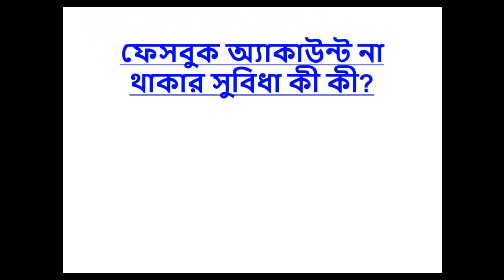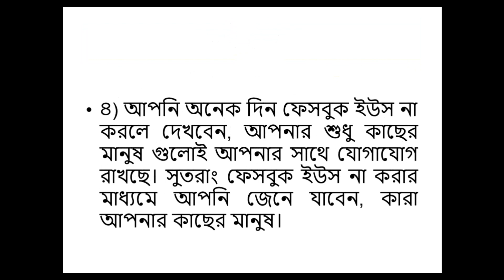The advantage of not having a Facebook account। ফেসবুক একাউন্ট না থাকার সুবিধা কী কী ?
Welcome to best “The advantage of not having a Facebook account
। ফেসবুক একাউন্ট না থাকার সুবিধা।ফেসবুক একাউন্ট না থাকার সুবিধা কী কী ? এই টিউটোরিয়ালে এমন কিছু বিষয় দেখিয়েছি যা আপনি কখনো দেখেননি।  ফেসবুক টাইমলাইন কি ?
টাইমলাইন হল ফেসবুক প্রোফাইলের নতুন চেহারা যা ব্যবহারকারীকে যে কোনো মুহূর্তে তার অতীত থেকে ঘুরে আসার সুযোগ দেয় ,দেখাতে পারে এই সময়ে আগের বছরগুলোতে সে কি কি করেছিলো ।ইচ্ছে করলে আপনি আপনার জন্মসময় থেকে শুরু করে বর্তমান পর্যন্ত তথ্য দিয়ে একে ভরিয়ে নিজের আত্মজীবনি বানিয়ে ফেলতে পারবেন ।ফেসবুক টাইমলাইন হল তথ্য গল্প ছবি ও অভিঙ্গতার সমষ্টি যা ব্যবহারকারীর জীবনের গল্প বলবে ।নিজেকে সুন্দরভাবে উপস্হাপন করার নতুন এক প্রয়াস এই টাইমলাইন ।সেইসাথে টাইমলাইন এর মাধ্যমে আপনি আপনার দেয়া বিভিন্ন ,পোস্ট ,ছবি কিংবা ভিডিওর গোপনীয়তা খুব সহজেই নিয়ন্ত্রণ করতে পারবেন ।এক কথায় একটি সাধারণ প্রোফাইলের অসাধারণ এক নতুন রূপায়ন হল ফেসবুক টাইমলাইন ।
Start Now! Here you can learn a lot about Digital Marketing, Computer Application, ICT/IT, Education, SEO & more things by Badol Rahman Channel. We are offering you to learn something about Digital Marketing, ICT and SEO from our channel, because if you are illiterate on ICT, You may be deceived in online. We don't post any fake, unworkable, fraud related video in our channel. Our All video is very important to promote ICT knowledge to promote you. We are trying to gain love & better response from our subscribers & we always given priority to our subscriber’s 100% satisfaction.

নিচের ভিডিওগুলো প্রয়োজনে দেখে আসতে পারেন:
 কিভাবে ইউটিউব চ্যানেল খুলে আয় শুরু করবেন ?
 কিভাবে ইউটিউব চ্যানেল অপটিমাইজ করবেন?

 Thanks